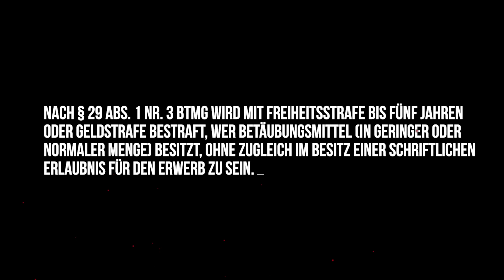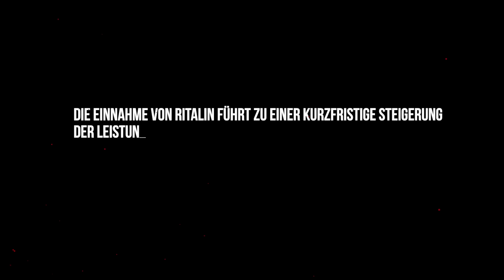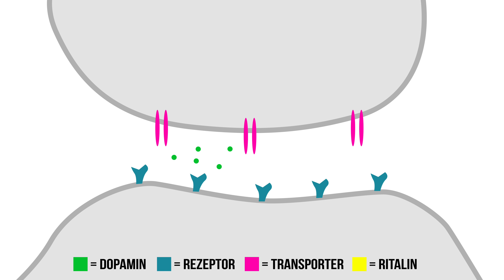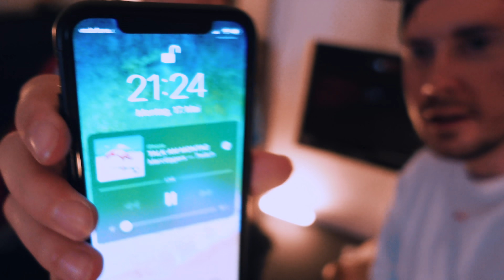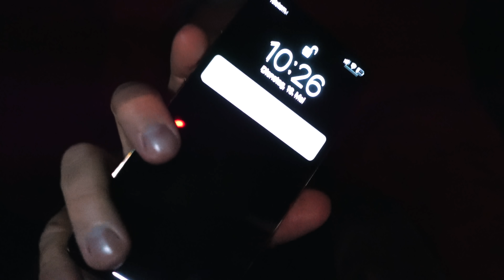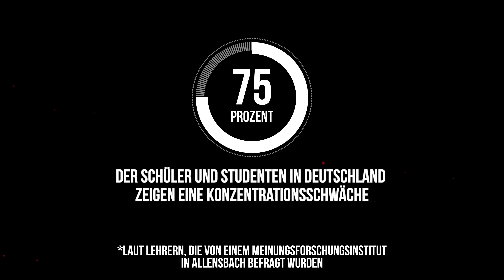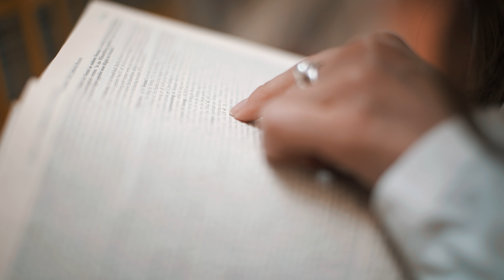Das erste mal Ritalin | 24 Stunden Selbstexperiment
Ich nehme das erste mal Ritalin (nach ADHS Diagnose) und mache das 24 Stunden Selbstexperiment: Steigert es wirklich meine Konzentrationsfähigkeit? Merke ich mir Dinge besser und kann man auf Ritalin wirklich schneller lernen?
Verschiedene Tests, die ich vorher und nachher gemacht habe, zeigen die Resultate und leider bekam ich auch einige Nebenwirkungen zu spüren...

Mein Equipment:
► Haupt Cam
► Objektiv 1
► Objektiv 2

Torben Platzer - LIVING A SELFMADE LIFE OUTSIDE THE BOX
Smarte Ideen für den Alltag und allerhand Social Media & Branding Insights
Torben ist Geschäftsführer und Co-Founder seiner eigenen Medien- & Brandingagentur TPA Media GmbH und seit 2019 offizielles Forbes Council Mitglied.

0:00 Intro
0:14 Grundinfos
1:56 Einnahme
3:33 Wirkung im Körper
4:44 Tests
7:05 der Abend
10:28 der Morgen danach
11:48 Nebenwirkungen
14:28 Outro